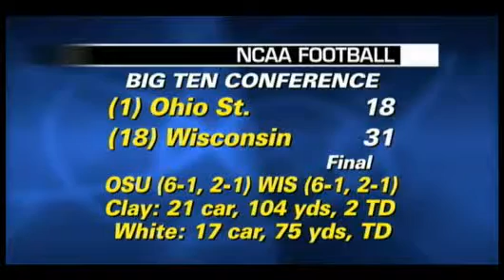Bielema Talks About Win Over No. 1 Ohio State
Ohio State is one and done as No. 1, after Wisconsin bullied the
Buckeyes all over the field then celebrated by jumping around on it
with a few thousand friends. Emily Kumlien reports.